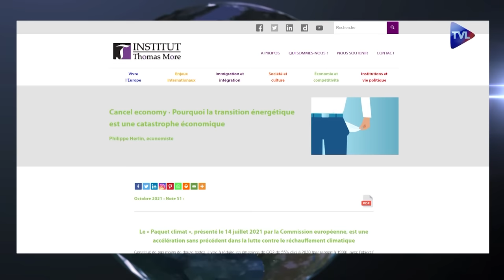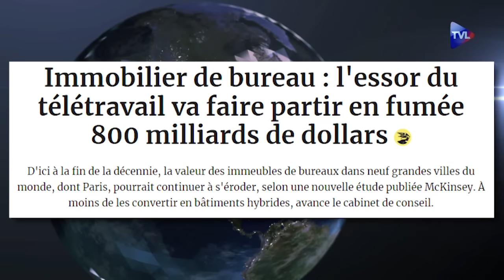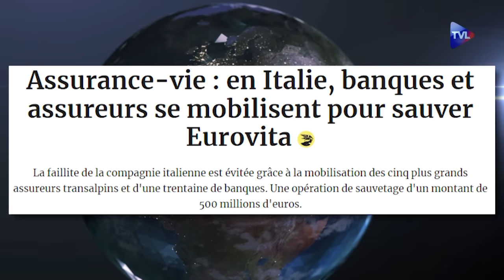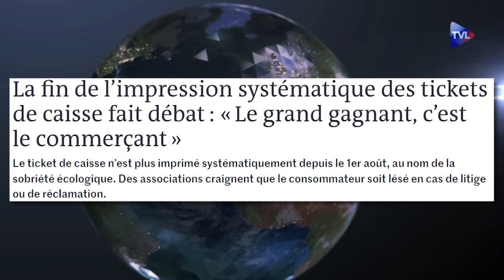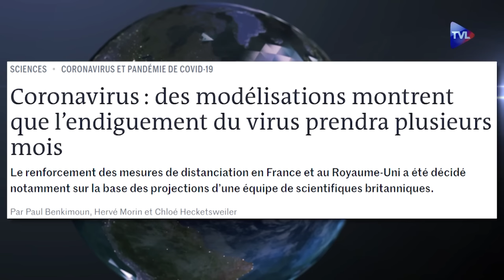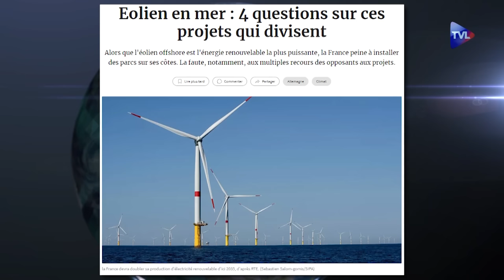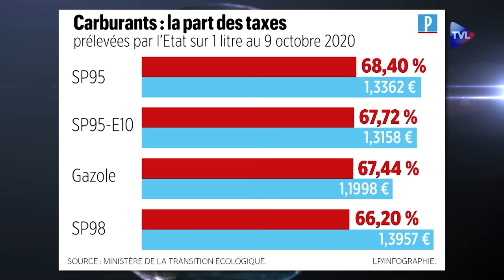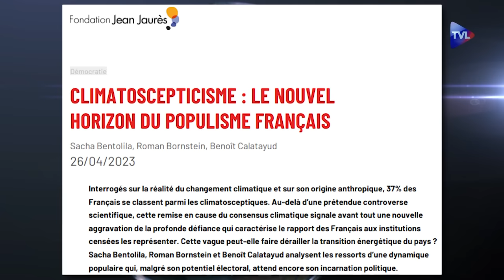Krach financier : le compte à rebours a commencé - Politique & Eco n°401 avec Philippe Herlin - TVL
Accident financier en vue ? En cette rentrée économique, les investisseurs sont focalisés sur l’évolution à venir des taux d’intérêt aux Etats-Unis où ils ont atteint leur plus haut niveau depuis 21 ans. Même le journal Le Monde redoute le pire. Une situation pas plus reluisante en Chine où l'immobilier traverse une crise : la société Evergrande est en faillite outre-Atlantique et Country Garden est surendetté. En France, l’inflation serait selon l’Insee en léger recul à 4,3% en juillet contre 4,5% en juin. Mais Michel Biero, patron de Lidl France, a évoqué une inflation sur l’alimentation à plus de 20% : "on ne reviendra pas aux prix d'avant-crise, les baisses attendues seront de l'ordre de 5 à 10%". Le gouvernement se dit confiant affirmant que "les prix vont finir par refluer" et l’Insee déclare que le pic est derrière nous. Un optimisme assez peu partagé auprès des petits patrons... Dans le même temps, côté énergies : carburants, gaz, électricité, tous les prix ont augmenté en août. Pour l'économiste Philippe Herlin, l'idéologie du réchauffement climatique d'origine humaine, dont il dénonce l'inspiration totalitaire, est mortifère. S'appuyant sur un sondage de la Fondation Jean Jaurès, selon laquelle 37% des Français se déclarent climatoscpetiques, Philippe Herlin propose de lancer une liste anti-transition énergétique aux prochaines élections européennes de juin 2024. Avec 13 266 faillites d'entreprises au 2ème trimestre, l'idée a le temps de faire son chemin.